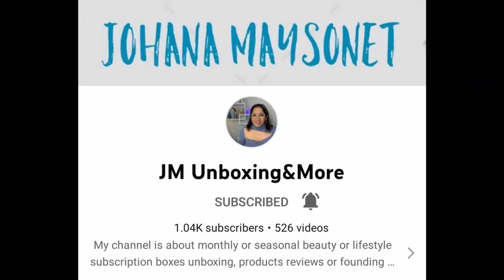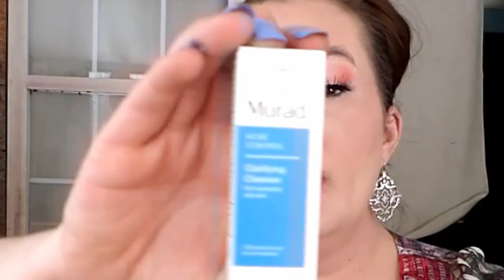I won a giveaway so you can too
I stole this idea from a few people I watch. like Reviews with Sue, Kat opens up, Jean Louise, and Bless GMP. I am not sure who started this. All I know is this is a great idea to get ride of products you are not going to use. I want to THANK YOU from the bottom of my HEART for stopping by and spending some time with me. I APPRECIATE YOU!! for helping me in more ways then just viewing my content. I LOVE YOU for returning and staying apart of my channel. Remember Remain Awesome

2.You must be 18 years of age or older
3.You must have a shipping address in any of the 50 United States
4. You must use the word/phase in a complete sentence in the comments.(you can find such word/phrase in the video...so you much watch
5. If you only use the word/phrase in your comment it will be deleted and you will never be entered in any future giveaways on my channel ever again
6. If you unsubscribe to my channel after any giveaways you will not be allowed to win anything from my channel ever again.
8.I will selecting the winner on January 25.2022 at 5pm EST
9. I will post the winner on my community tab
10. You have 24 hours to get back to me after I let you know you have won. I will at the point draw a new name.
11. I am not responsible for any damaged or lost items once I place in the mail. I will send a tracking number the same day but your postal service will be responsible if anything happens to your winning package